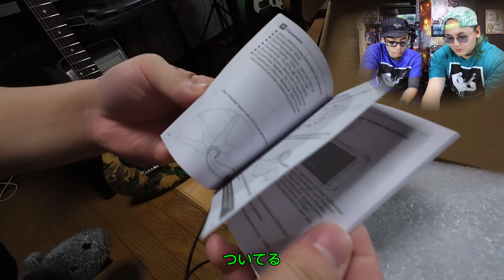ネットで良く見る激安ワイヤレスって実際使えるの！？LEKATO WS-50を徹底検証！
提供 : LEKATO

Lekato WS-50 wireless system

『Potalist with Joe-G 1st one-man show』

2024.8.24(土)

OPEN 15:00  START 16:00

at ESP GROOVE LOUNGE TOKYO

Potalist with Joe-G

▼Joe-G's Signature Model [ESP SNAPPER-7 Joe・G Custom "Potalist-7"

▼Joe-G's Onlne lesson community(オンラインコミュニティ"超速筋肉ギター塾")